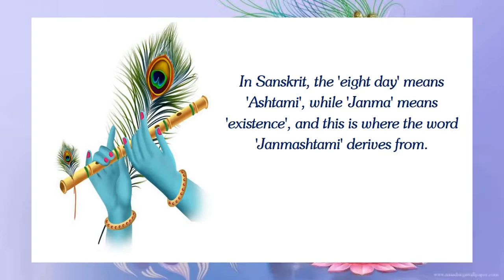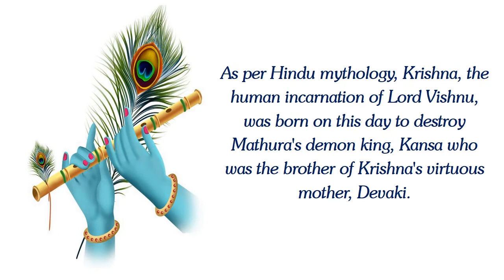MPVM GANGA GURUKULAM CELEBRATES JANMASHTAMI.....